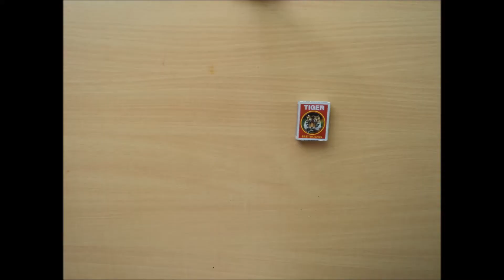5 AWESOME MATCH TRICKS !!!!!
Helloww,
Here we Watching 5 amazing Matchsticks Tricks to Try It.

Special Thanxs To...